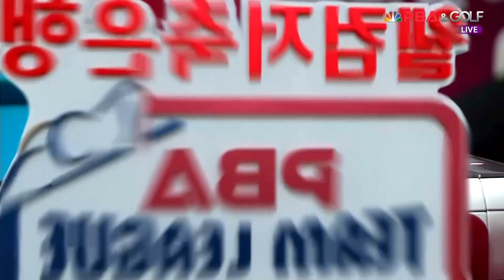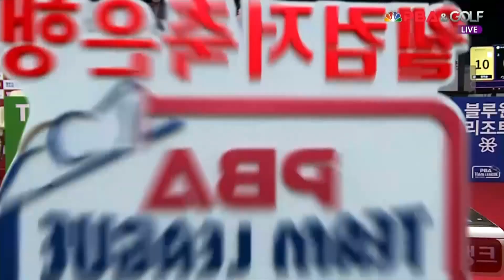웰뱅피닉스(한지승) vs 크라운해태라온(김재근) 6세트[웰컴저축은행 PBA 팀리그 3R]